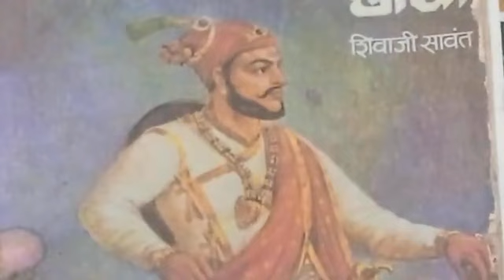संभाजी राजांची पहिलीच मोहिम लाजतच येसूबाईनी ओवाळले# छावा